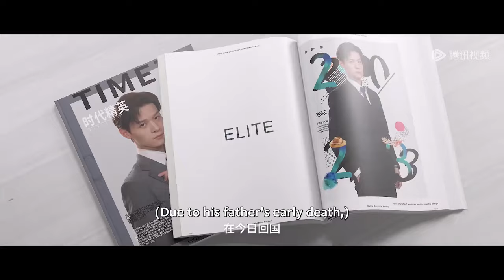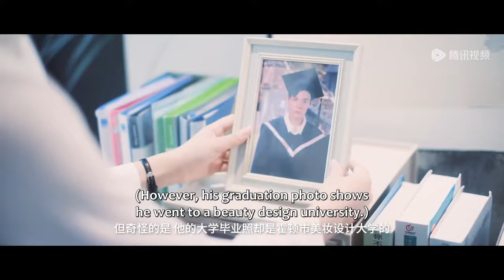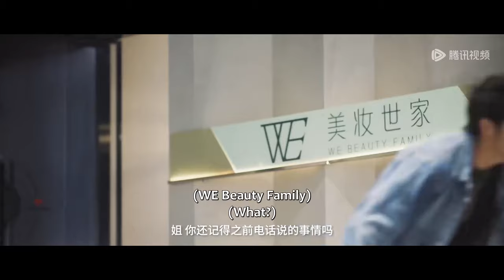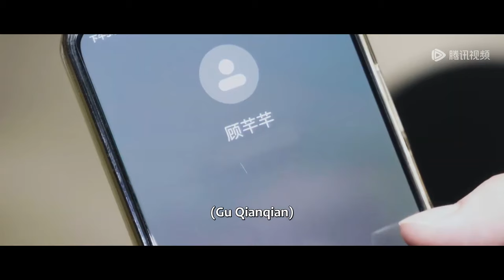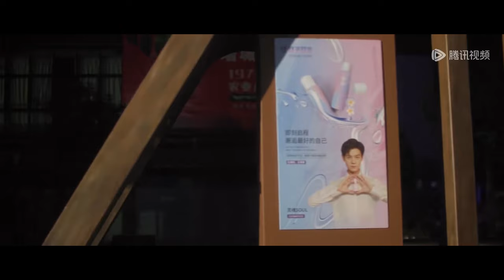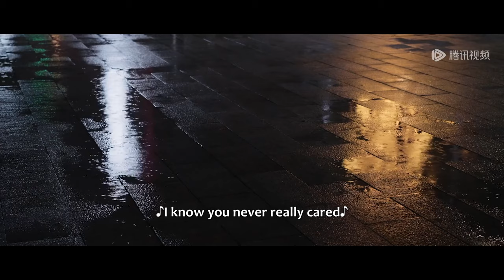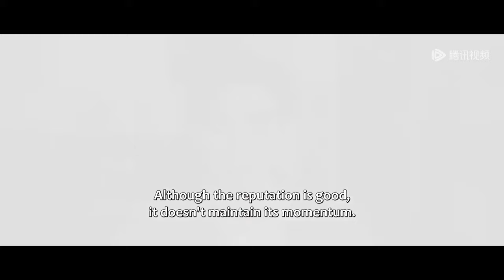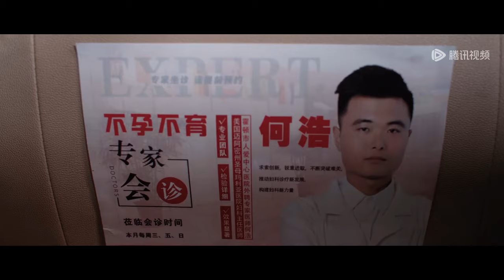💗【Full Version】小三挺著孕肚嫁入豪門，不料原配霸氣揭發她的假孕事實，1句話讓她身敗名裂！ 甜宠【进击的金秘书 Jin Secretary】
💕 剧名：进击的金秘书 Jin Secretary

简介：

世界综合格斗冠军的金希儿回到家乡谋求新的事业发展，意外发现了自己双胞胎妹妹遭到了公司不公对待。于是金希儿她亲自上阵扮成妹妹模样进入公司，一路狂虐老板与坏同事，爽感拉满！